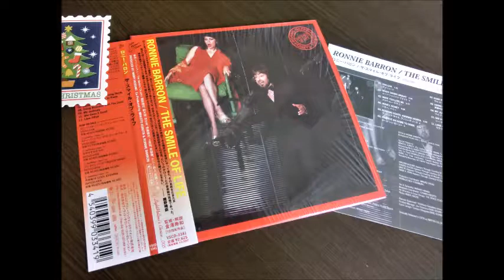03-Make You Love Me /Ronnie Barron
album: The Smile Of Life 1978
Producer – Harry Hosono